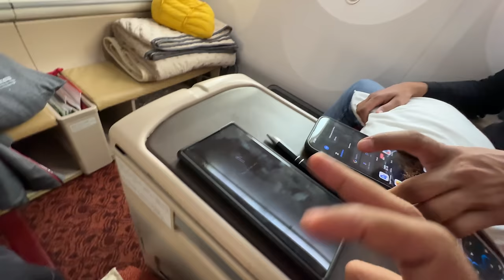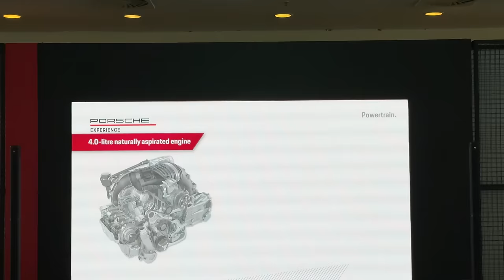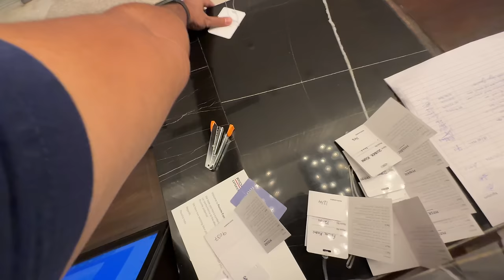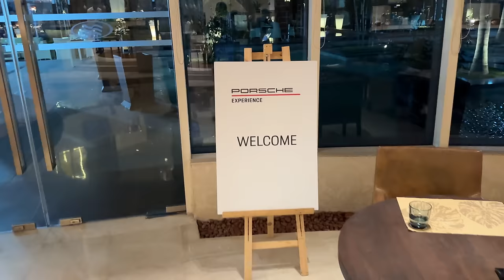Both Of Us Finally Drove Our Dream Car!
I show you the behind the scenes of driving Porsche cars on the Buddh International Circuit!

Follow Me -